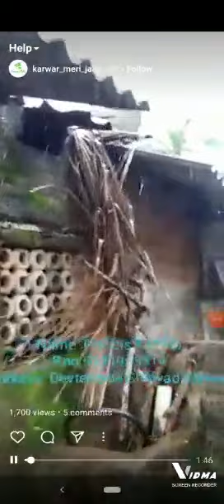karwar Pls🙏 help dis family from Karwar for social cause